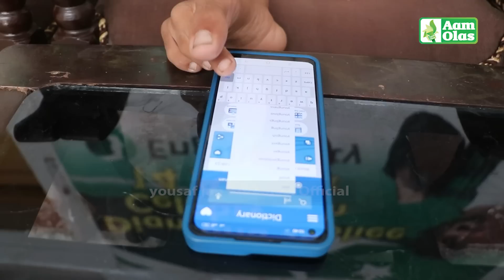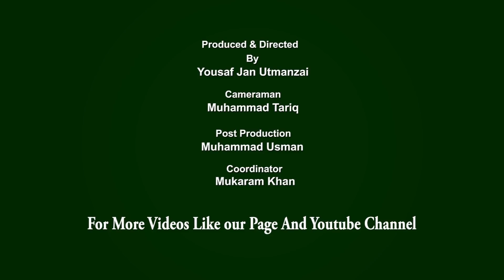Aam Olas: Ep # (832) | Maat Wajood ... Rogh Manzal.